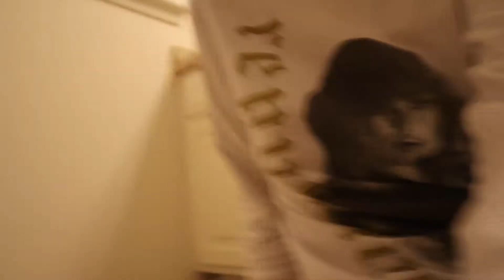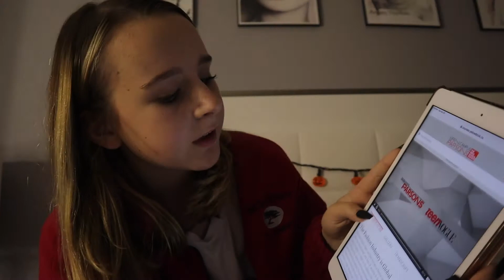HOME ALONE ADVENTURES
lol hope u enjoyed this
xoxo ally